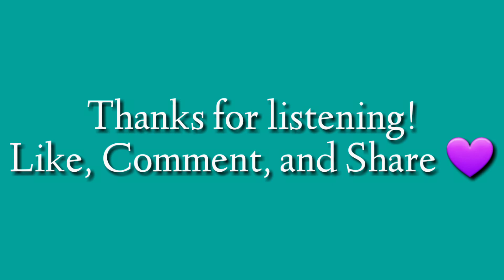Sister Talk Episode #2| The Dangers That Can Arise When We Don't Protect Our Children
In this episode, we discuss the importance of being fully present in the lives of our children; in order to protect them from the dangers that can arise if we neglect to do so. We also go into depth with some of the dangers that can arise and the personal experiences we have battled through being children that were left vulnerable to these same dangers.

Sister Talk is a show that speaks on real issues that real people are facing everyday. We strive to reach the lost, the broken hearted, and those that are fighting to stay in this race. Sister Talk is not a show just for women, but for men as well. We rely heavily on the Holy Spirit, and we believe the Lord is wanting to bring healing, encouragement, and understanding to His people. Sister Mesha and I love you and we welcome you all to join in the conversation with Sister Talk.